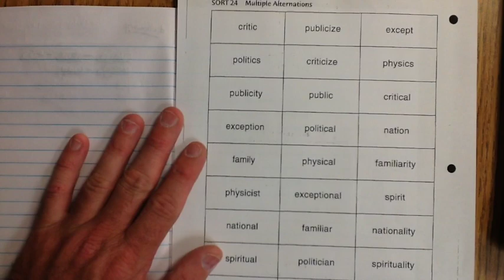DV24 Multiple Alterations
This video is about DV24 Multiple Alterations